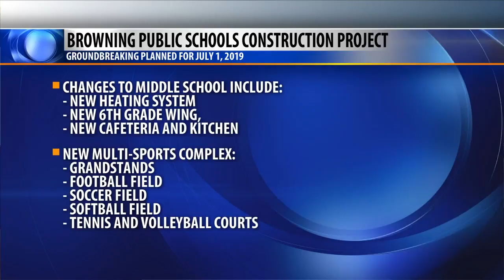Funds could bring new projects, including multi-sports complex, to Browning Public Schools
Browning Public Schools is currently in the process of requesting a partnership with the Blackfeet Tribe, which could bring big changes over the next year.